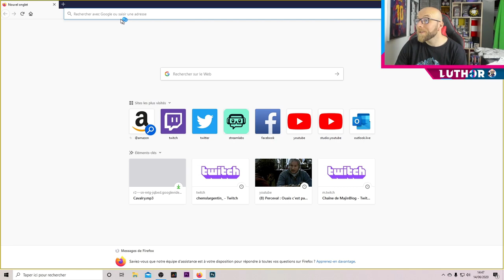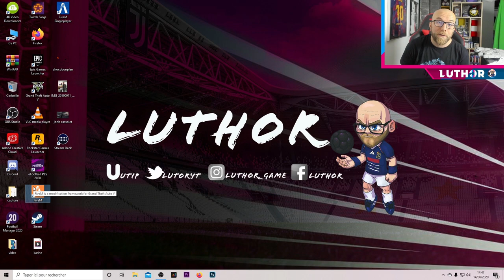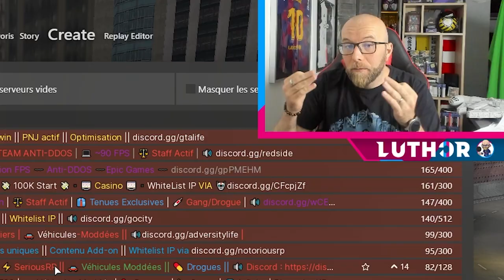Tuto: comment jouer a GTA RP?